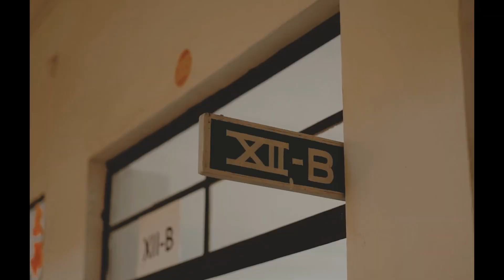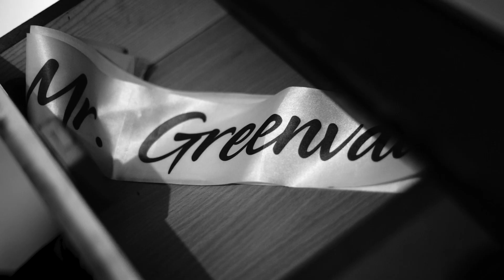That's how we entered our School for one last time | Green Valley | Glimpse of Vivah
Here we present you the farewell video of Green Valley School, Bhilwara

We've all had some memories, some incidents, something which will be carried on by us for the rest of our lives! This is just the compilation of it.

Thanks to each and everyone who had put in the efforts to make this video a Success!